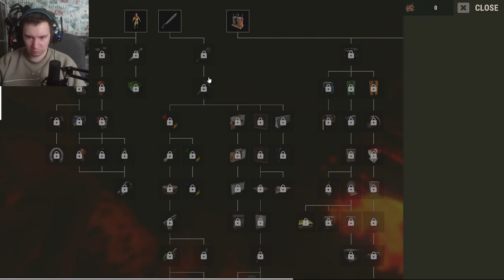RUST ► Играем НОВЫЙ ВАЙП